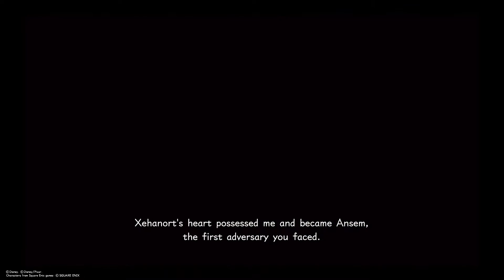KINGDOM HEARTS 3- Big Hero 6 and Keyblade Hero 3 pt2